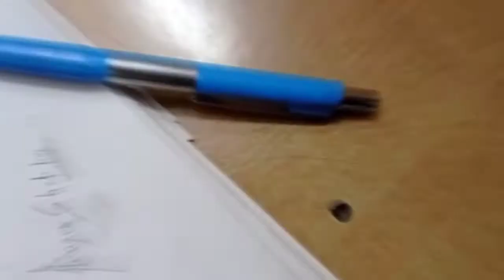Realistic portrait |Daniel radcliffe| time laps 😎😎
Material used
_Hb apsara pencil

_4h and 5h for outlines
_sakura mechanical pencils 0.5
_4b, 8b,2b,12b for dark areas
_sof and medium charcoal pencils
_brush,  stump and tissue for blending
_tombow mono, pencil eraser and kneadable eraser for highlights..